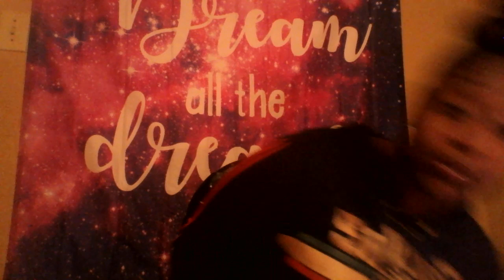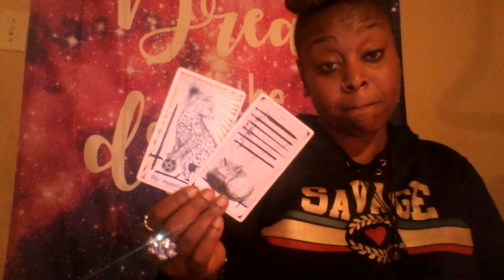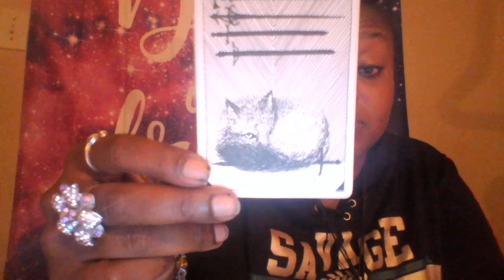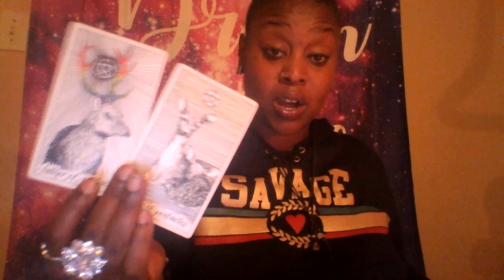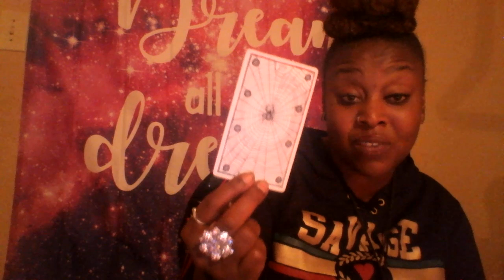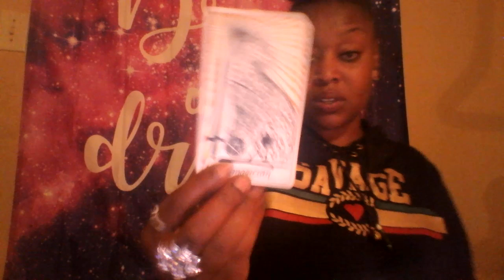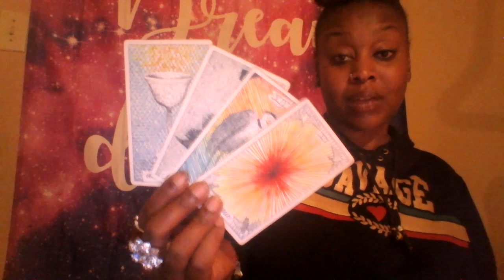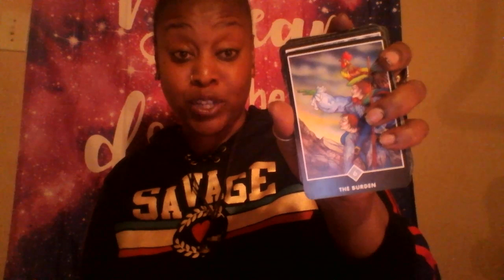Taurus 🌅 Self Mastery - November 2019